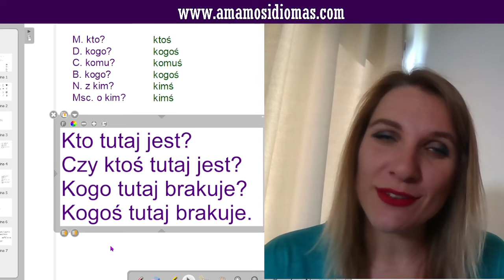Cómo decir ALGUIEN en polaco? Declinación de la palabra "ktoś"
Caso Nominativo y Genitivo expliacdo en  pregunta y respuesta: quien - alguien